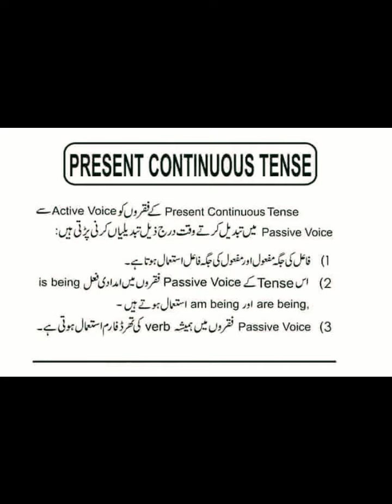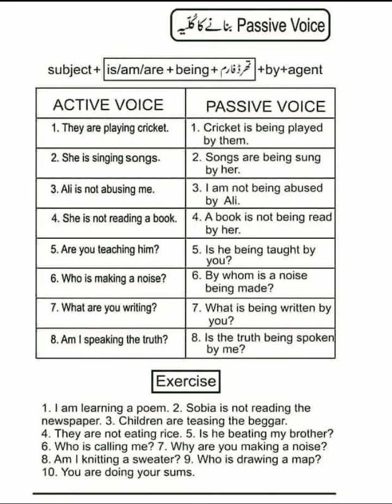Topic: Active & Passive (Present Continues Tense) with brief explanation